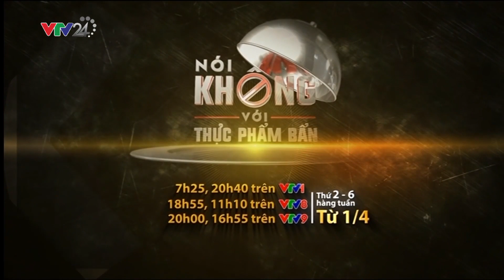Trailer "Nói Không Với Thực Phẩm Bẩn'' | VTV24